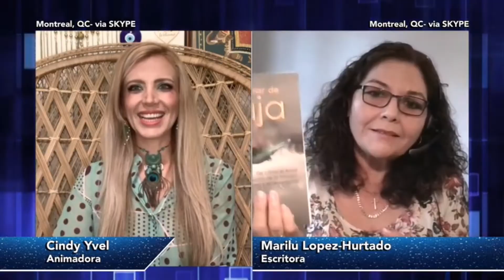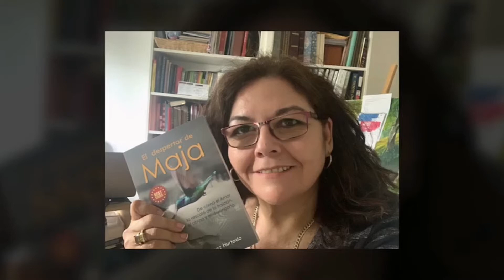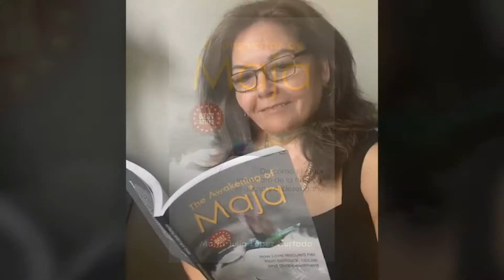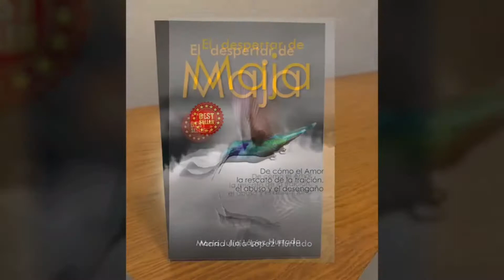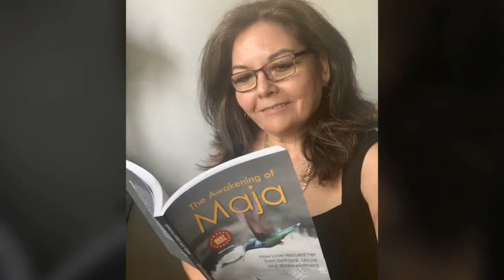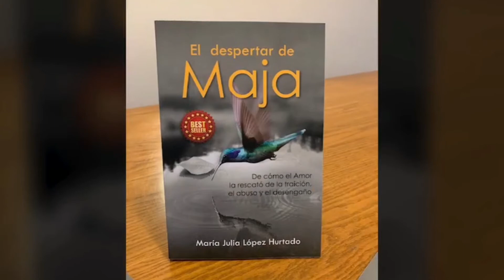De Montreal - Marilú López Hurtado - Destacada Escritora Peruana 🌟🌟⭐